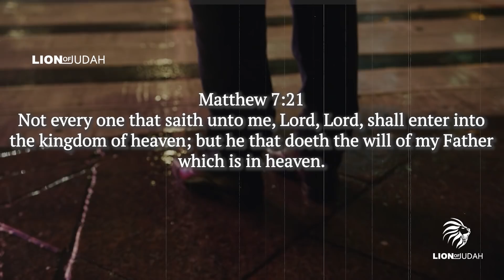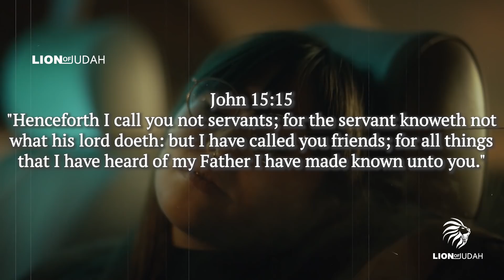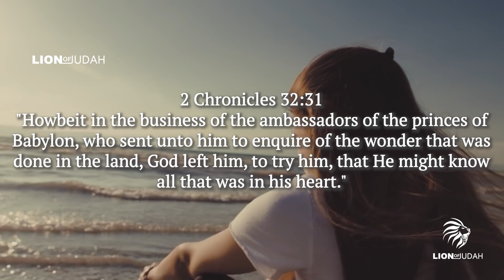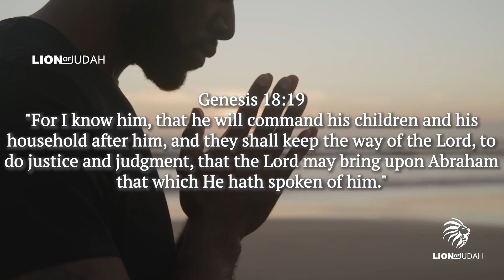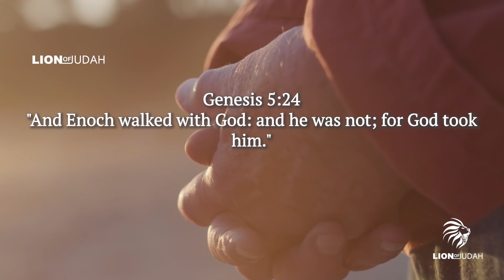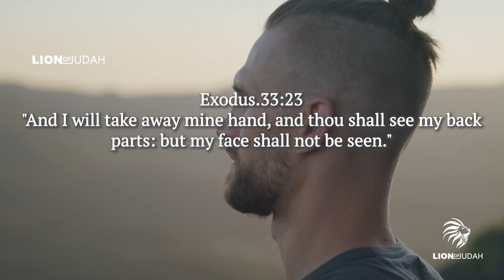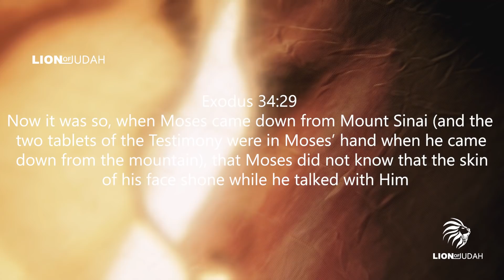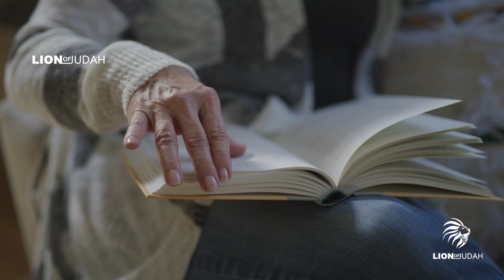A Lesson From Abraham, Enoch, Moses, Elijah, And Paul